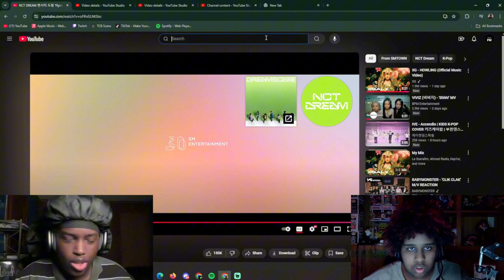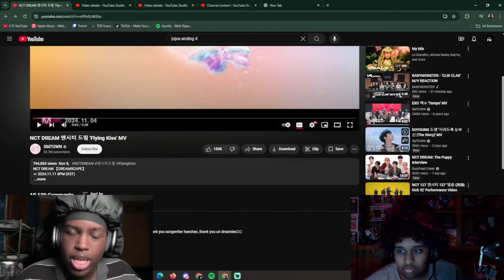BEST NCT SONG | NCT DREAM 엔시티 드림 'Flying Kiss' MV Reaction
WHAT IS THIS SYMPHONY(again)